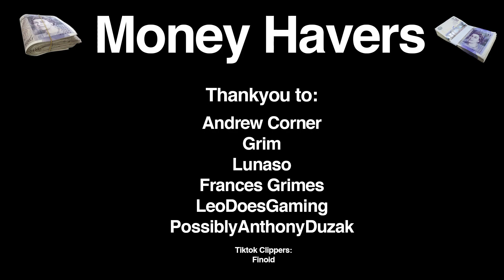MY GUY IS ALIVE?!?!?!?! | Everything On Keyboard EP 58 | Descenders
My guy in the game seems to be alive and have a complete mind of his own, He is now doing whatever trick he feels like even though I'm putting in a different input?